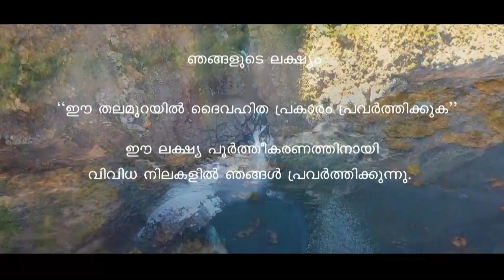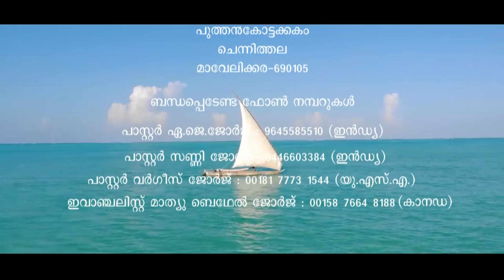ARC - Book of Hebrews - Part 34 || എബ്രായർക്ക് എഴുതിയ ലേഖനം - ഭാഗം 34 || Bro. Chase Joseph